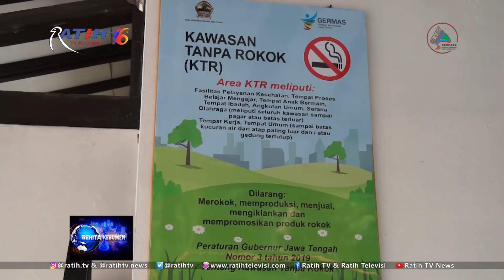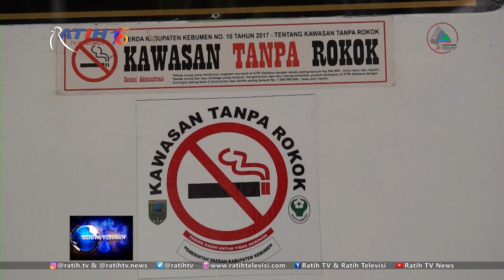Desa Candi Kecamatan Karanganyar Miliki Kawasan Tanpa Rokok - BK 3/12/19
Pemerintah Desa Candi, Kecamatan Karanganyar mengajak warga hidup sehat tanpa rokok dengan menerapkan kawasan tanpa rokok sejak tahun 2018. Bahkan Desa Candi berhasil meraih juara 1 lomba kawasan tanpa rokok yang diadakan oleh Dinas Kesehatan Kabupaten Kebumen.